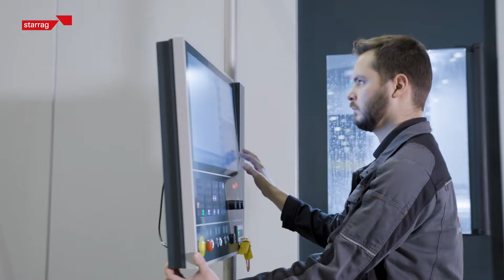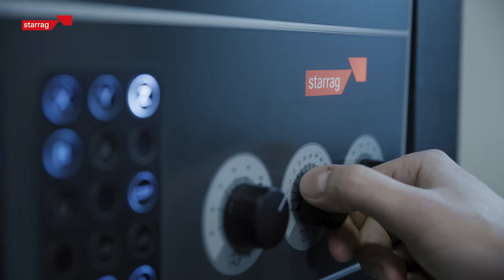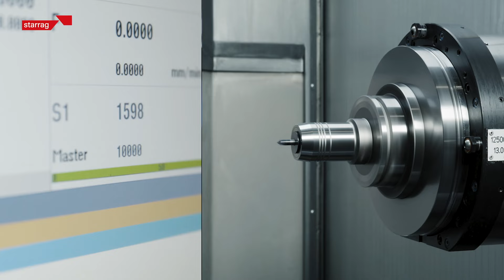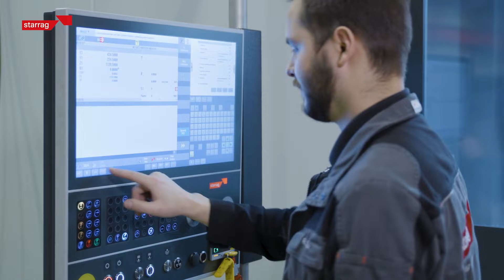Heavy-duty 4-axis machining with Heckert H65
Heckert H65 compact horizontal machine for heavy-duty 4-axis machining - occupying just 24m2, the H65 offers machining speeds up to 30% faster than comparable models.

With X, Y and Z axes of 850mm x 1,020mm x 1,000mm and 630mm x 500mm twin pallets each able to accommodate loads of 1.5 tonnes (with a pallet-change time of 13 secs), this latest addition to Heckert’s compact H range of cost-competitive machining centres provides traverse rates up to 80m/min and a standard spindle speed of up to 10,000rpm from its 60kW/450Nm hollow shaft HSK-A100 spindle – a torque rating that will push carbide tooling to the limit on hard metals.